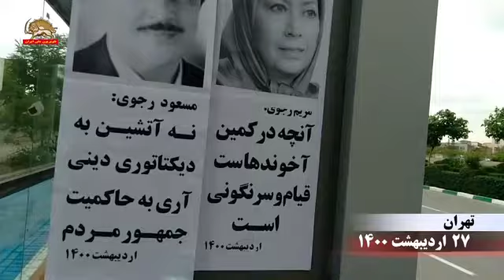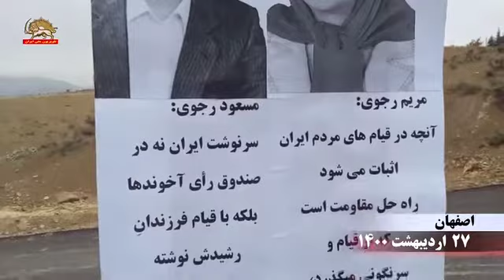نصب تصاویر مسعود و مریم رجوی بر پل برگراه تهران و اصفهان ۲۷ اردیبهشت ۱۴۰۰